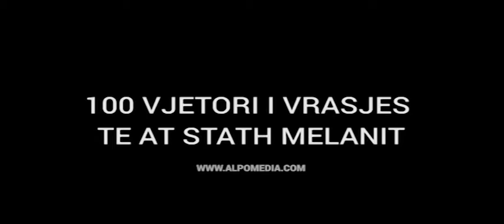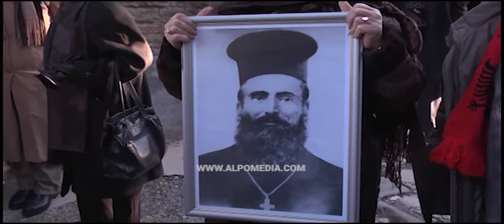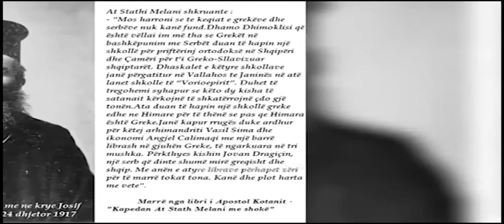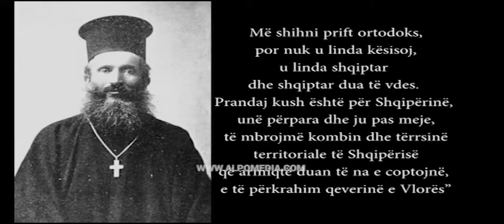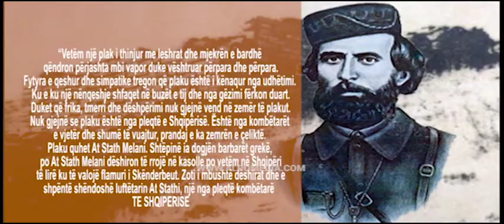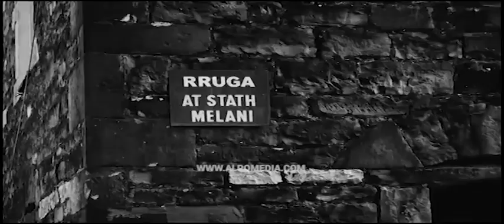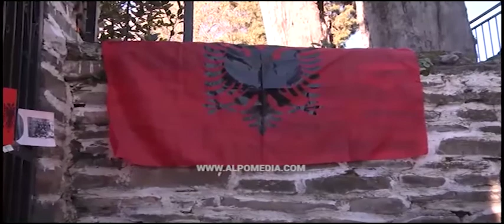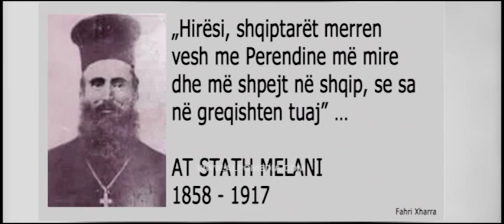DOKUMENTARI I AT STATH MELANIT